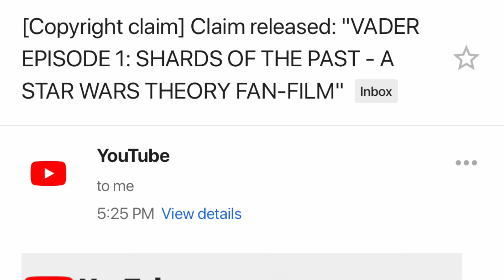LUCASFILM STEPS IN! ORDERS THEM TO REMOVE CLAIM! JUSTICE!!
Lucasfilm...whatever you did, whoever it was...Thank you...
The last few days have been heavy, but without the support of YOU all...our voices wouldn't have been heard. YOU made the difference here. Let it be known, that today, will be a day long remembered in the Star Wars fandom. The force is strong, my friends, and it is with us all.

Show Lucasfilm some love on their social media. They stepped up and had our backs when all hope was lost.

Exclusive Content